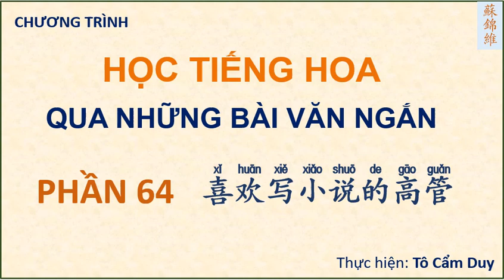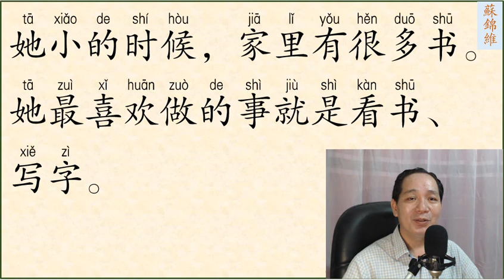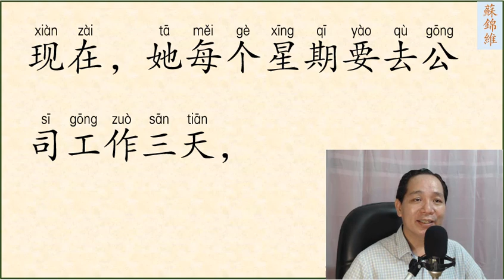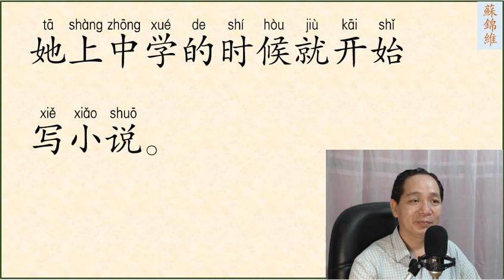ĐỌC BÀI VĂN NGẮN PHẦN 64 (SƠ CẤP)